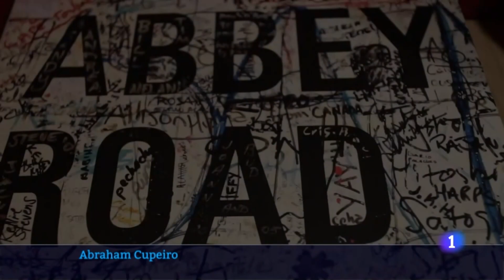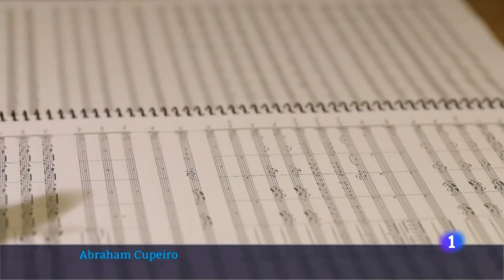ABRAHAM CUPEIRO | Telexornal Galicia TVE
Abraham Cupeiro en Telexornal Galicia TVE (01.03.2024)